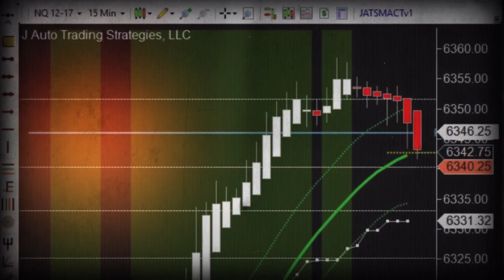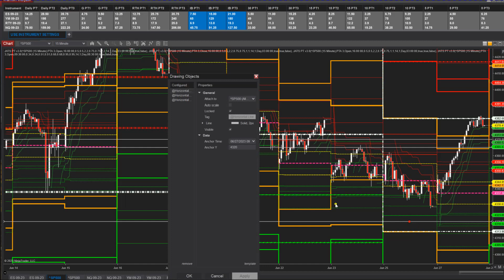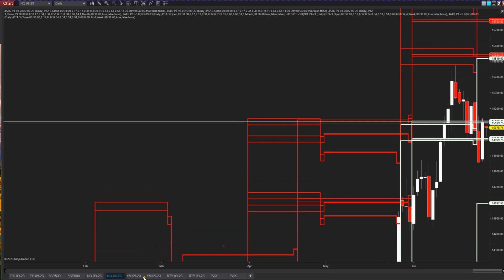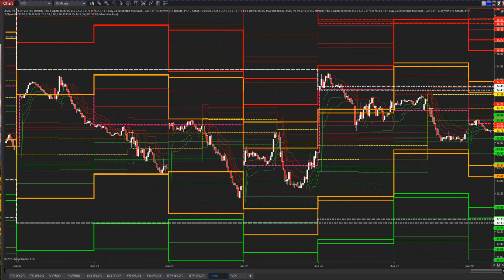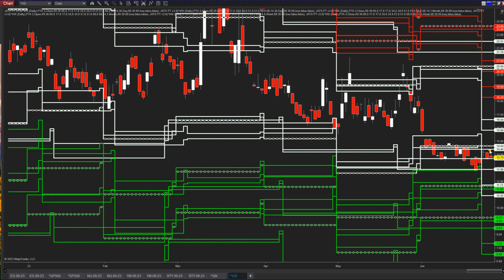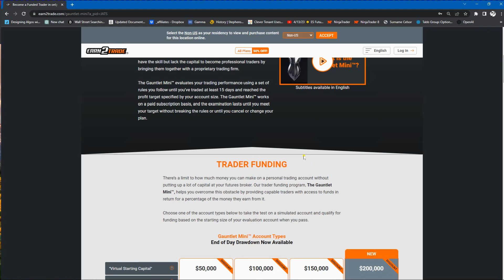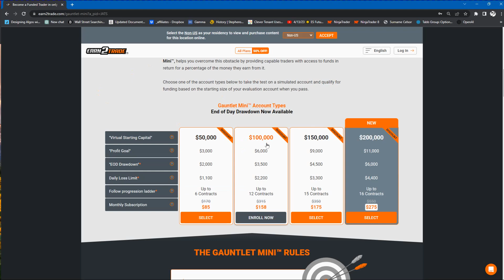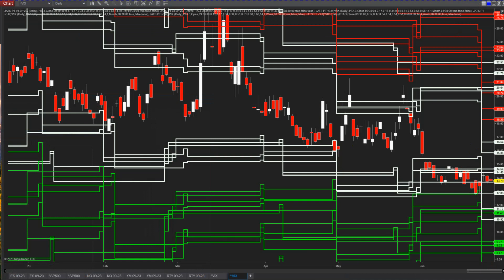6-28-23 Pre Market Levels = ES, SPX, NQ, YM, RTY, VIX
RISK DISCLOSURE

All videos and commentary are provided for educational purposes only and clients should not necessarily rely on the content or policies as they may differ with regards to the entity that you are trading with. Further, any opinions, analyses, prices, or other information contained in these videos or on this website is provided for educational purposes, and does not constitute investment advice or solicitations to trade. J Auto Trading Strategies, LLC (&quot;JATS&quot;) will not accept liability for any loss or damage, including without limitation to, any loss of profit, which may arise directly or indirectly from use of or reliance on such information.

This video is neither a solicitation nor an offer to Buy/Sell futures or options. No representation is being made that any account will or is likely to achieve profits or losses similar to those discussed on this website. The past performance of any trading system or methodology is not necessarily indicative of future results.